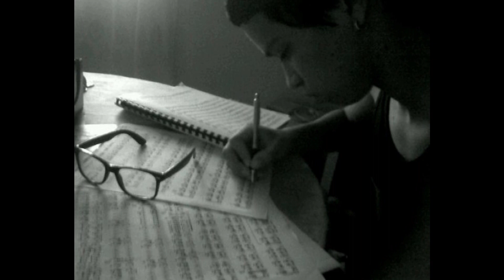De que me sirve la vida - Camila cover Javier Guillén & Cokito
Cokito ft Javier Guillén
De que me sirve la vida.